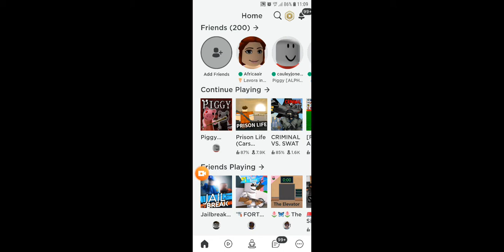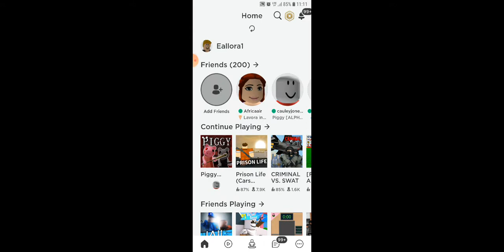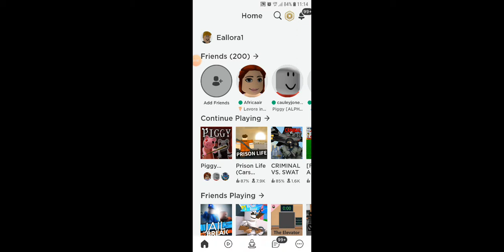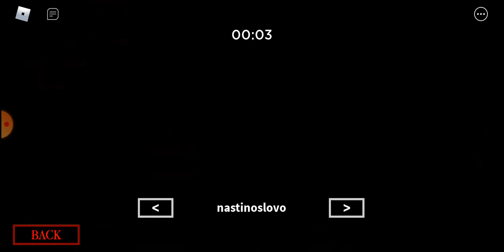La nuova mappa di piggy è difficilissima!